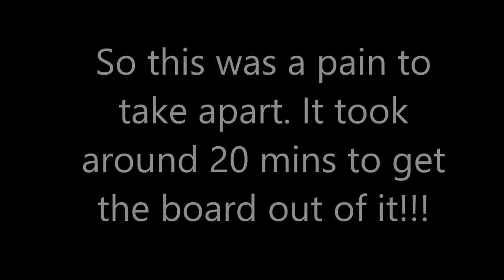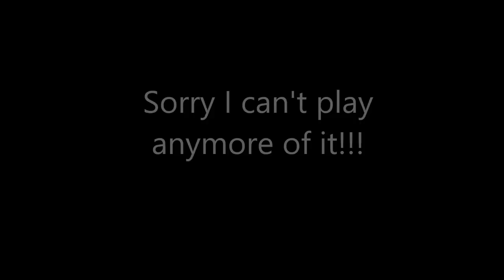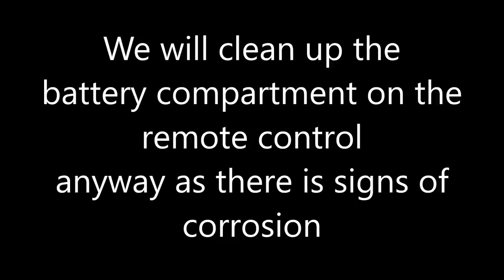Trying to FIX a Portable Faulty CD/CASSETTE/RADIO Player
Hi, this video shows me and my brother Paul attempting to fix a faulty portable stereo which doesn't power up.